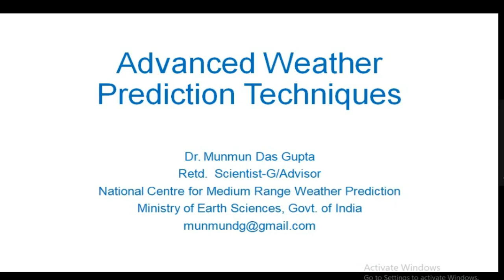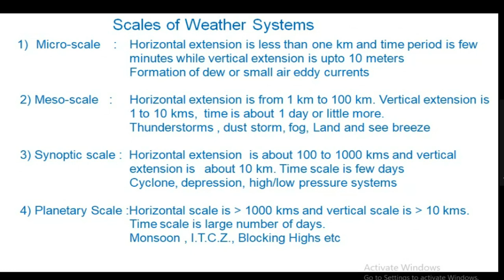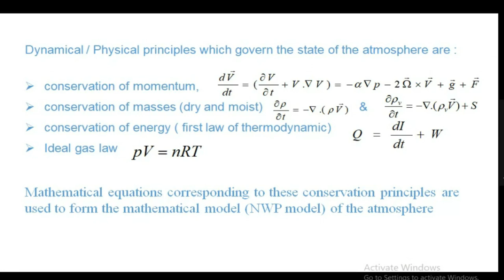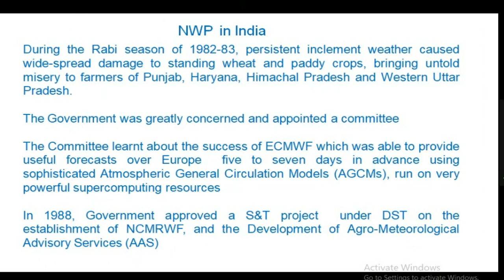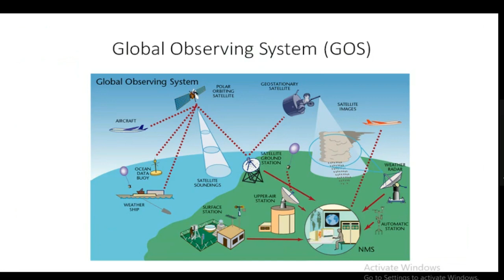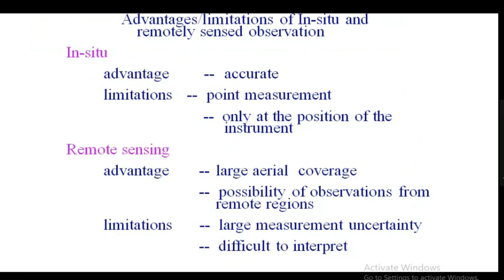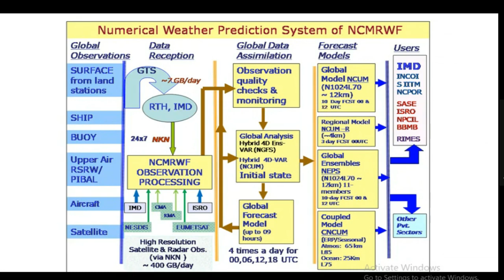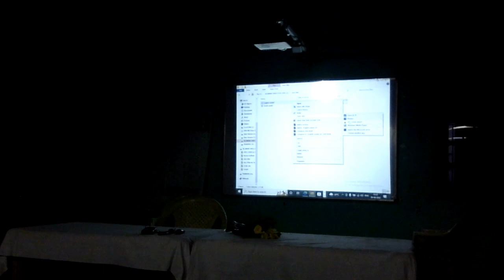A Special Lecture on Advanced Weather Prediction Techniques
Organized by
Department of Mathematics
Sarojini Naidu College For Women
30 Jessore Road, Kolkata - 700028

Convenor
Dr. Nandini Chakravorty, HOD

Organizing Committee
Dr. Rupa Bandyopadhyay, Asso. Professor
Dr. Reba Maji, Asst. Professor
Dr. Krishnapada Das, Asst. Professor
Prantik Hansda, Asst. Professor
Anindita Ghosh, SACT